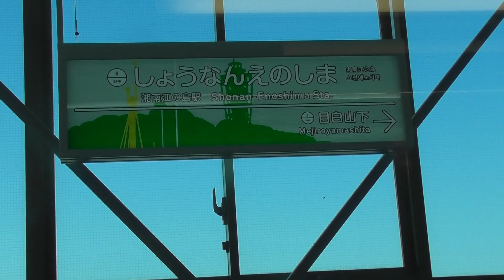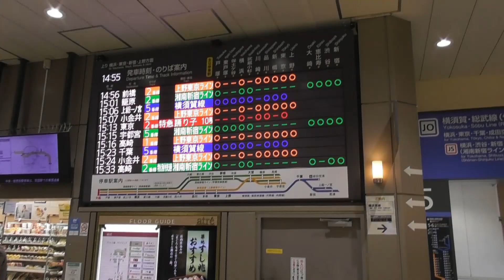【鉄道旅ゆっくり実況】ちっちゃな旅 湘南モノレールで爆走してみた【ジェットコースター】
懸垂式のモノレール、湘南モノレールに乗車してみました。
急勾配、急カーブを疾走して行き車窓もころころ変わります。

【編集ソフト】
ゆっくりMovieMaker4
AviUtl
【効果音】
効果音ラボ様
【BGM】
魔王魂様